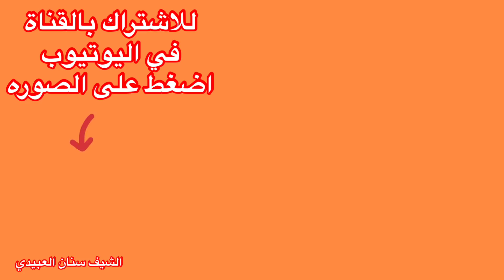فطور العمال الصباحي🍳عراقي مصري سوري من الشيف سنان العبيدي Sinan Salih Frühstück 🍳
هذه قناة زوجتي ام يوسف اتمنى الاشتراك معها وشكرا